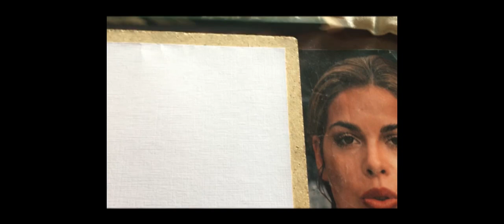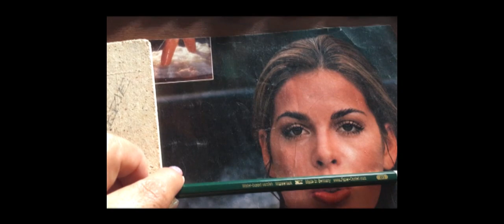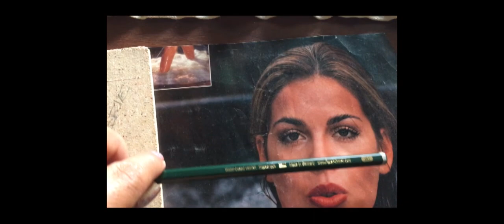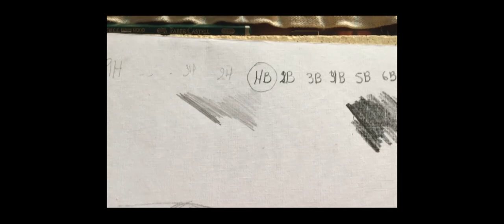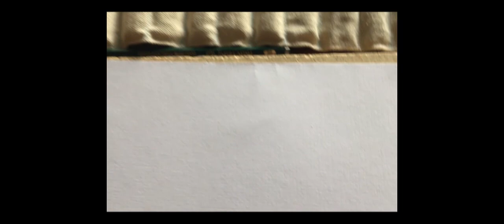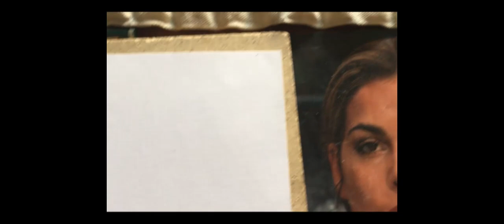TÉCNICAS PICTÓRICAS 1 LÁPIZ Y COLORES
Podrá ver al detalle como se trabajan estas técnicas